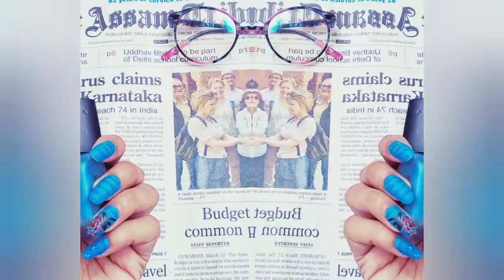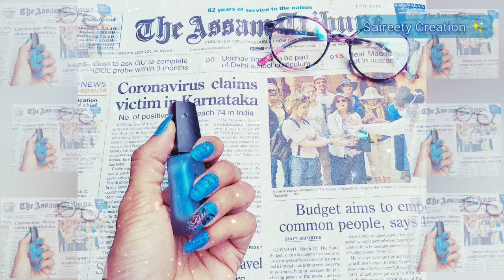Newspaper Nail Art Design / beautiful to see easy to apply 😍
This is a newspaper Nail art, you can design your nails with newspaper.
 A few items are required for this nail art 😃

Only require :-
1. Matte Nail paint ( for base coat )
2. Water nail colour
3. Nail paint Red & Black

You can easily apply this nailart at home.

You can also watch my previous videos , links are below :-

"Saireety Creation "
 I just share my ideas with you so can make your around life more creative 😍😍

@ itspiku_official27